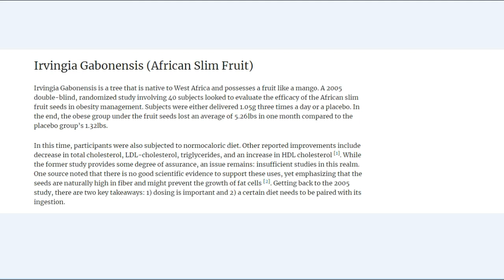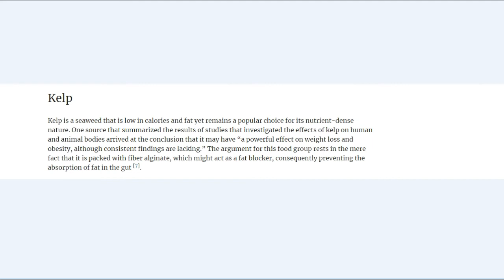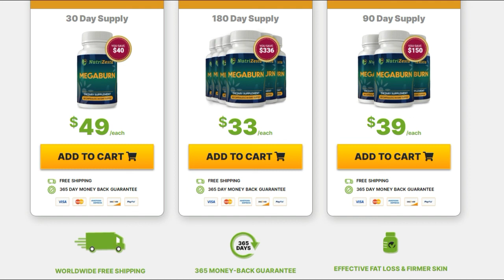MegaBurn Review - BE CAREFUL – Does Work?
What is MegaBurn?
MegaBurn is a diet pill that raises your core body temperature, helping you burn more calories per day and lose weight.
Studies show that overweight people have lower core body temperatures than slimmer people. Fat is cooler than muscle. That may not sound like a big deal. However, it gives thinner people a hidden weight loss advantage: their bodies burn more calories at rest, making it easier to lose weight. All of that body heat needs to come from somewhere, and their bodies burn calories to keep internal organs warm.
MegaBurn is designed to give anyone that same advantage.
By taking MegaBurn daily, you can purportedly target and solve low core body temperature issues, creating a fat-burning furnace inside yourself.
MegaBurn was created by Jenny T., who recently lost a significant amount of weight by taking MegaBurn. According to the official website, some women have lost over 50lbs in a short period by taking MegaBurn.
MegaBurn Features and Benefits
According to the official website, MegaBurn provides all of the following features and benefits:
• 100% safe with no artificially-made ingredients or dangerous chemicals
• No risk of side effects, and no jitters, crashes, or headaches
• Some customers have lost 50lbs or more while taking MegaBurn
• Lose weight without excessive dieting or exercising
• Target low core body temperatures to activate the fat burning furnace within yourself
• Improve confidence, libido, and mood
According to Jenny T., the creator of MegaBurn, she felt a difference “by the very next morning” after taking MegaBurn. She claims many women report noticeable weight loss results within 2 to 3 weeks of taking MegaBurn for the first time.
How Does MegaBurn Work?
MegaBurn contains a blend of herbs, plants, vitamins, and minerals linked to weight loss and body temperature.
Some of these ingredients accelerate your metabolism to increase calorie burning. Other components raise your core body temperature to increase calorie burning.
MegaBurn contains something Jenny T calls the “African slim fruit,” for example, eaten and used medicinally in West Africa for centuries. Studies show this fruit can lead to 28lbs of weight loss in 3 months along with 6.5 inches of waistline reduction, among other benefits.
MegaBurn also contains green tea extract, raspberry ketones, and other proven fat-burning ingredients. By taking two capsules of MegaBurn daily, you’re giving your body a substantial dose of these fat burners, making it easy to lose a significant amount of weight in a short period.
MegaBurn Ingredients
MegaBurn contains a blend of weight loss ingredients like herbs, plants, vitamins, and minerals. Although the company does not disclose all ingredients or dosages upfront, we know some of the ingredients in MegaBurn and how they work.
Here are some of the ingredients in MegaBurn and how they work:
Irvingia Gabonensis: Also known as African mango extract, Irvingia gabonensis is the “African slim fruit” mentioned on the MegaBurn website. In recent years, African mango extract has surged in popularity because of its purported weight loss effects. In one 10-week study, 52 adults took 300mg of African mango extract daily and lost 28lbs and 6.5 inches from their waistline, on average, over just three months. According to the makers of MegaBurn, the African mango extract in their supplement can also help lower inflammation, drop C-reactive protein levels, and target inflammation, among other benefits

Green Tea Extract: Green tea extract is another popular weight loss supplement ingredient. Green tea extract is rich in two proven weight loss ingredients: caffeine and EGCG. Caffeine raises core body temperatures and induces thermogenesis, signaling your body to start burning fat. Meanwhile, Epigallocatechin gallate (EGCG) is an antioxidant that promotes fat oxidation in other ways, helping you burn more fat.
Raspberry Ketones: Raspberry ketones are yet another popular weight loss supplement ingredient. A natural component in raspberries that give the fruit their unique smell, raspberry ketones can purportedly “turn regular fat into a special form of fat called brown fat,” according to the makers of MegaBurn
Apple Cider Vinegar:Apple cider vinegar is another popular weight loss aid. Many people drink apple cider vinegar before meals to suppress their appetite. According to the makers of MegaBurn, apple cider vinegar switches off your hunger switch. In one study, people taking apple cider vinegar ate 200 to 275 fewer calories throughout the rest of the day.